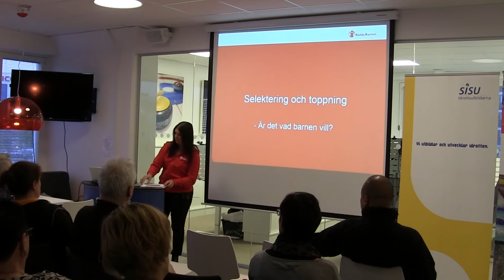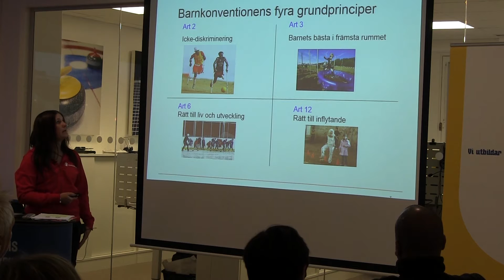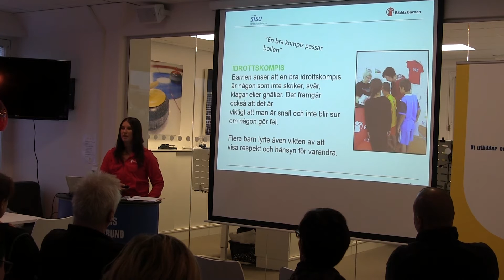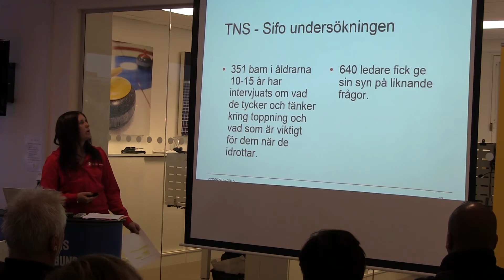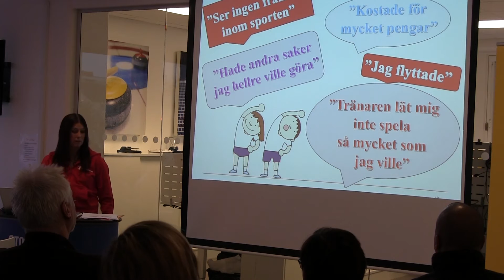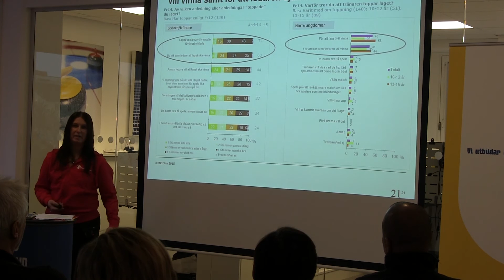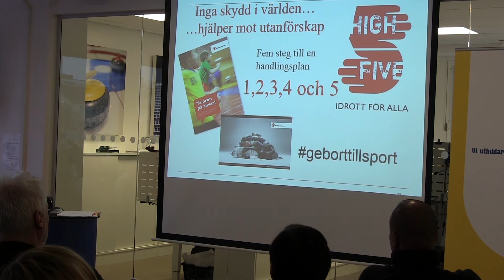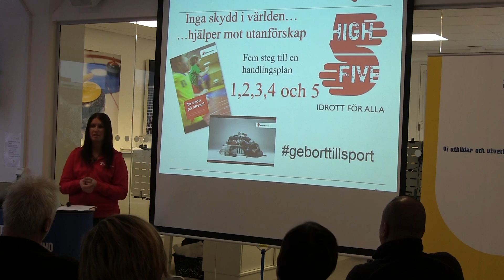Frukostföreläsning: “Selektering och toppning är det vad barnen vill?”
Frukostföreläsningen “Selektering och toppning är det vad barnen vill?” med Anki Käll från Rädda Barnen.

Föreläsningen handlade om Rädda Barnens undersökningar om barn- och ungdomsidrott, vilka fokuserar på selektering för att vinna – så kallad toppning. Vad säger barnen? Vad säger ledarna? Hur förhåller vi oss till det? Vad innebär Riksidrottsförbundets nya anvisningar? Hur får vi som idrottsförening in ett barnrättsperspektiv i vår verksamhet?